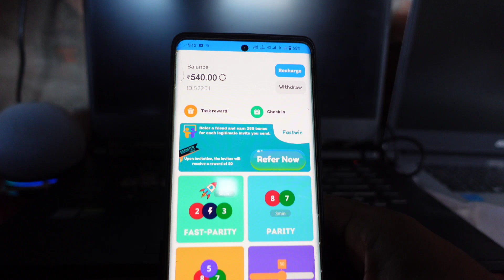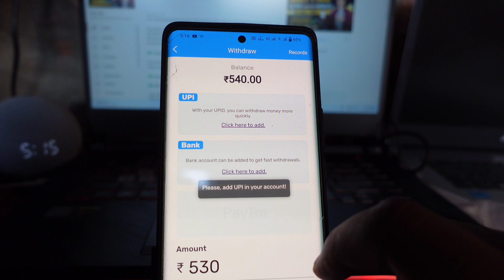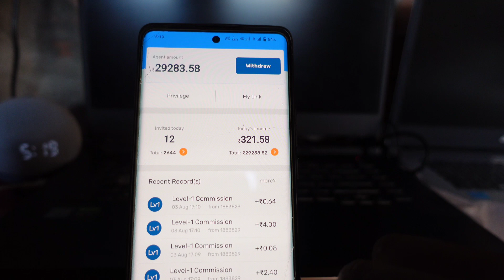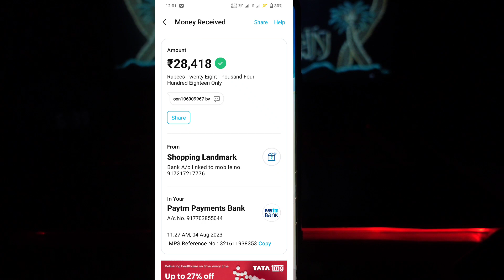FastWin App Se Paise Withdraw Kaise Kare | FastWin App Withdrawal Process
Title: "FastWin App Se Paise Withdraw Kaise Kare | FastWin App Withdrawal Process"

Description: "जानिए कैसे आप FastWin ऐप से पैसे को विथड्रॉ कर सकते हैं! इस छोटे YouTube वीडियो में हम आपको बताएंगे कि कैसे आप अपनी कमाई को आसानी से FastWin ऐप से निकाल सकते हैं। आइए जानें कि FastWin ऐप से पैसे विथड्रॉ करने का प्रक्रिया कैसे है! FastWinApp WithdrawalProcess PaiseKaiseNikale EarningAppWithdrawal"